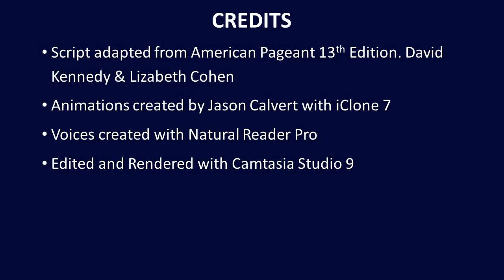5-3 Historytellers - Colonial Life on the Eve of Revolution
Part of the answer can be found in the distinctive social, economic, and political structures of the thirteen colonies, and in the halting, gradual appearance of a recognizably American way of life.